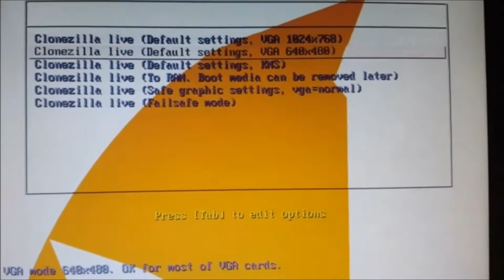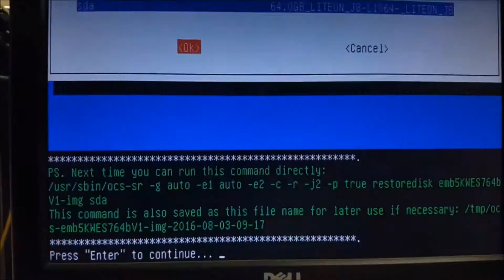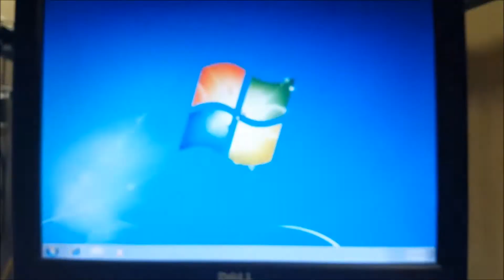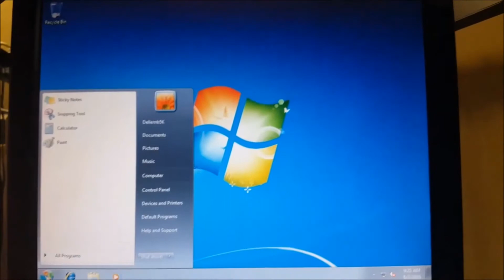Clonezilla WES7 Image Restore on Dell Embedded Box PC 5000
This is a quick demonstration of how to restore an image using Clonezilla. In this case, the image is a Windows Embedded Standard 7 (WES7) image and the target system is a Dell Embedded Box PC 5000.